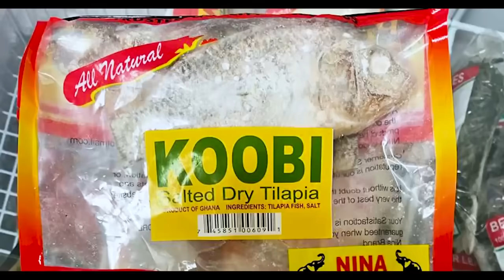Oh!! The Famous Buokrom BUDO Was K!lled By an Old Man (BodyGuard) - SPIRITO Reveals a Deep Secret